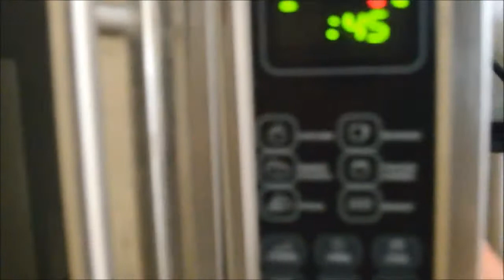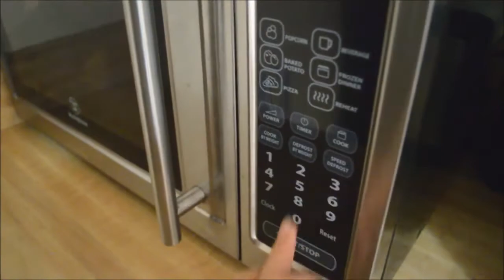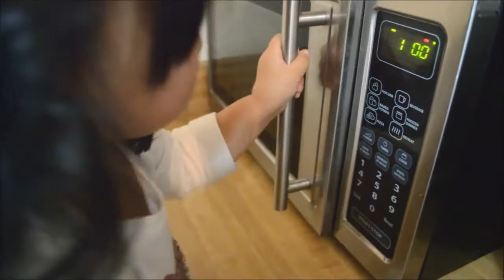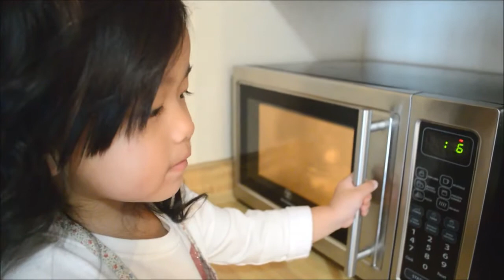DIY Strawberry Covered Chocolate for Valentine Day! ( Tutorial )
Here's our Velentine day Sweet treats Tutorial. Ummm! It's so good!! Who doesn't love anything covered in CHOCOLATE!!! 😍😍😍 HAPPY VALENTINES DAY!!!